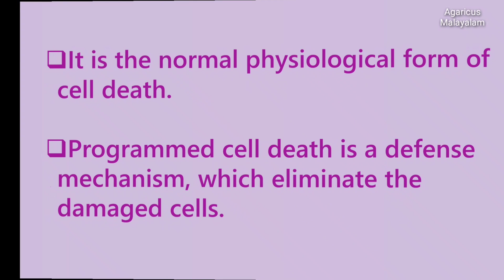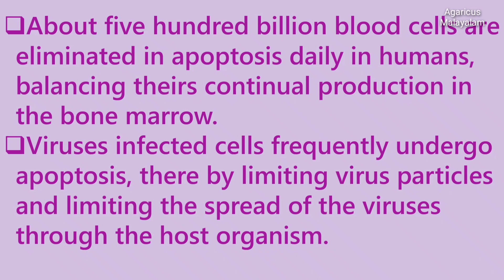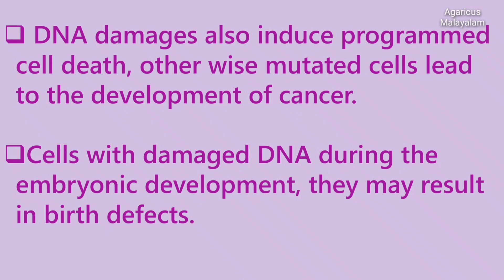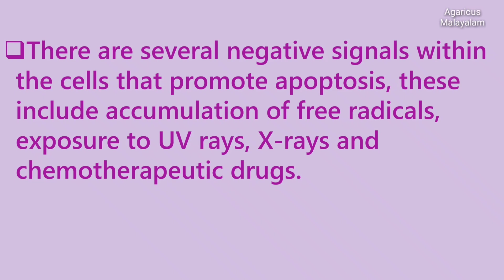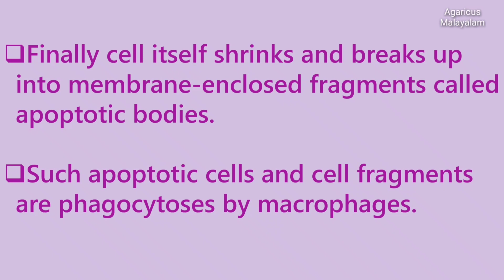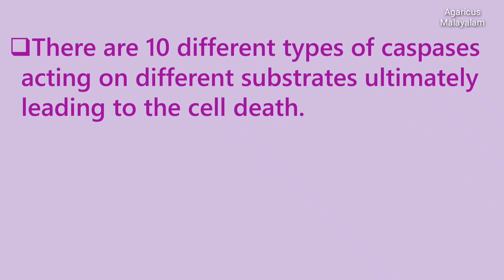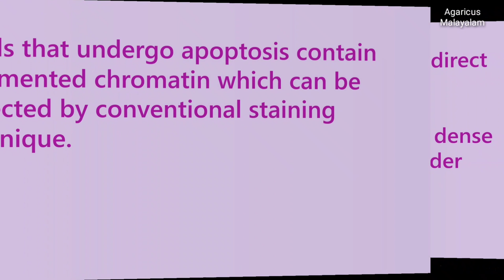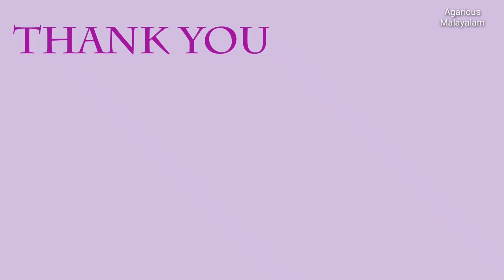APOPTOSIS | PROGRAMMED CELL DEATH |MALAYALAM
APOPTOSIS
Also known as programmed cell death. It is the normal physiological form of cell death. Programmed cell death is a defense mechanism, which eliminate the damaged cells.Programmed cell death is responsible for balancing cell proliferation and maintaining constant cell numbers in tissues.